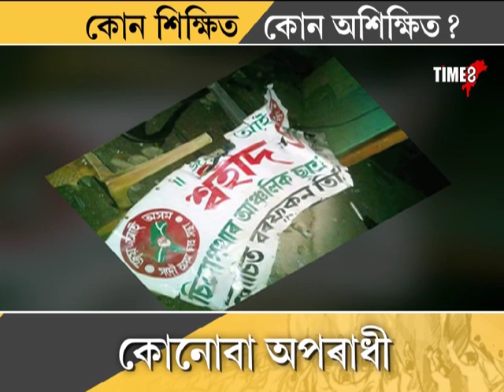প্ৰাৰ্থীৰ পঢ়া শুনা থাকিব লাগে নে নেলাগে ?